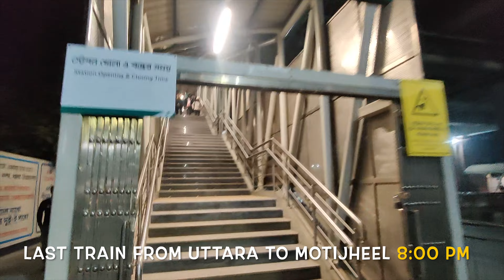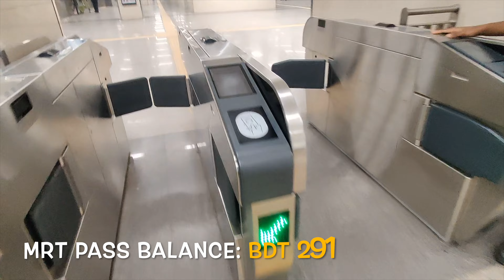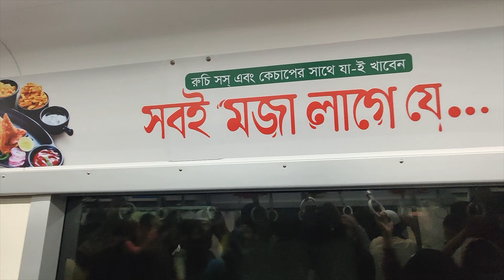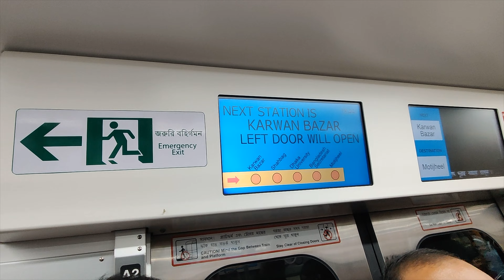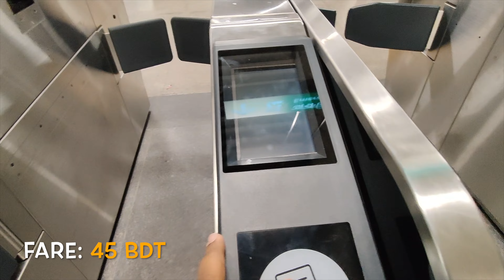MIRPUR TO KARWAN BAZAR IN THE EVENING | MIRPUR TO BASHUNDHARA CITY | DMTCL | MAMUN CHOWDHURY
This video is all about sharing a travel ride experience from Mirpur -12, Pallabi to Karwan Bazar Metro Rail Station / Bashundhara Shopping Center through Dhaka Metro. I wasn't sure to go there at Bashundhara shopping in the evening. And without Metro Era We couldn't think about it because through CNG / by road it would take minimum 1.5hrs and CNG rent would be higher than the expected one.

My wife travelled earlier and I travelled there later on. I had reached in the Karwan Bazar Metro Station from Mirpur-12 / Pallabi within 17 minutes and expense was 45 BDT only.

In this video, I am also sharing here how to recharge / top-up your MRT pass and check card information and balance accordingly. Also some important guidelines you have to follow while travelling through Metro.